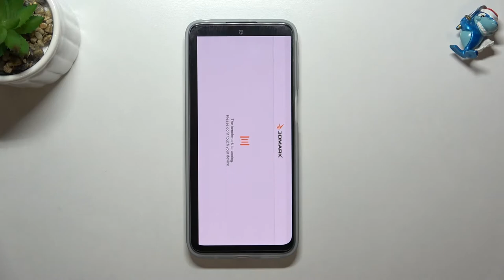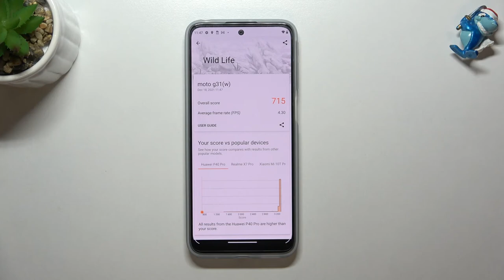3DMark Wild Life Benchmark Results on Motorola Moto G31 – Performance Test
Let's watch the above video tutorial in order to learn all available methods of activating the 3DMark Wild Life Benchmark on your Android simply. This super feature will help you enable Performance Test on Motorola Moto G31 without any troubles.

How to Check Motorola Moto G31? How to use 3DMark Wild Life Benchmark in Motorola Moto G31? How Motorola Moto G31 performs in Benchmark? How to activate Benchmark 3DMark Wild Life in Motorola Moto G31? How to check performance of Android device?

  Water-repellent design
How many points scores MediaTek Helio G85 in the 3DMark Wild Life benchmark? How many points scores device with 4GB in the 3DMark Wild Life benchmark? How many points scores Motorola Moto G31 in the 3DMark Wild Life benchmark?

Motorola Moto G31, MediaTek Helio G85, 4 GB RAM, fps, settings, check, top, how , benchmark, fast, performance, speed, to, 3DMark Wild Life